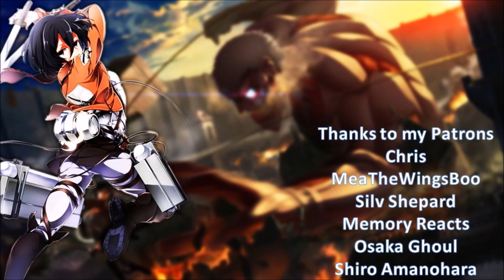Boku no Hero Academia 2nd Season (My Hero Academia 2) Episode 20 Review | The Past